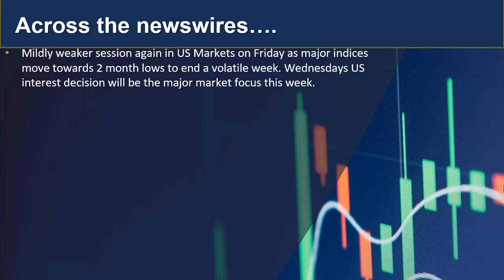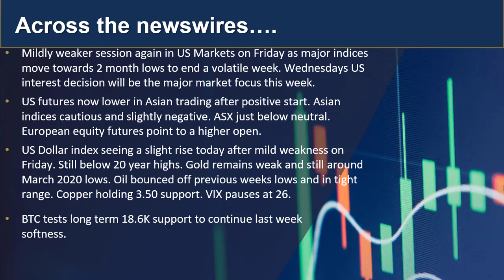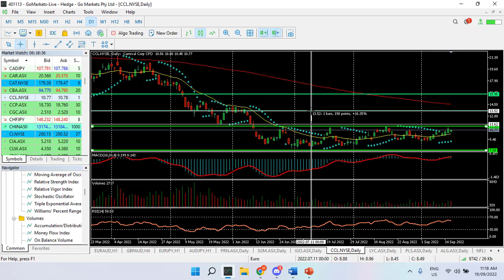GO Market Update 19th Sept - BTC and CLL.nyse